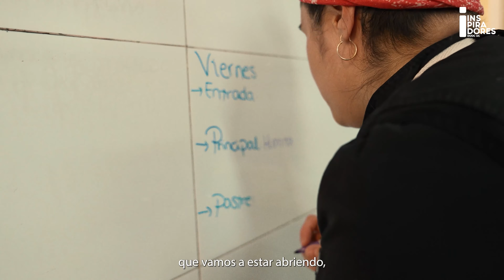Valentina Sandoval, Titulado Inspirador 2023, ganadora en categoría Expertos -Duoc UC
Te presentamos la historia de Valentina Sandoval, titulada de Gastronomía Internacional y, sin duda, se ha convertido en una inspiración para todos.